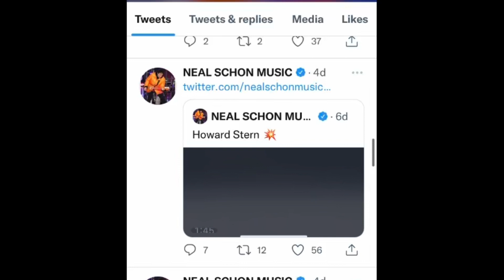Hey Stern…LAY OFF Steve Perry!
In this video I look at the latest trash talk from Howard Stern towards rock god Steve Perry.